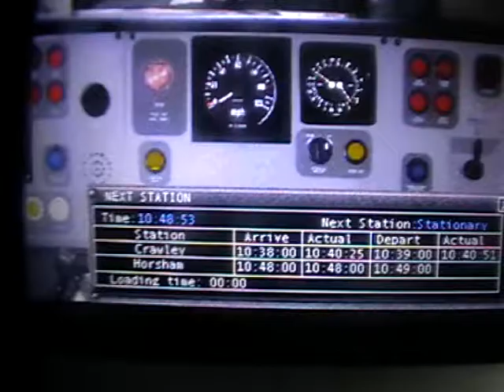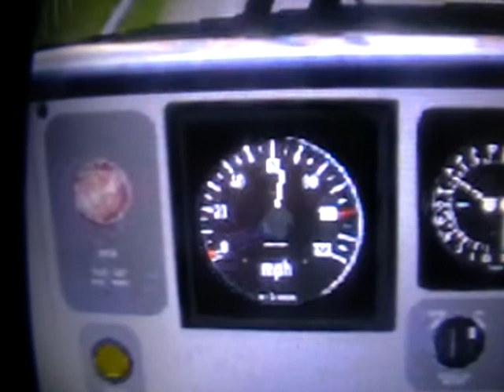377 126 departs Horsham (Train Sim)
Driving 377 126 in charge of an 8 car service from London Victoria to Portsmouth Harbour. We depart Horsham right time. Notice the 421 4CIG as we depart the station.